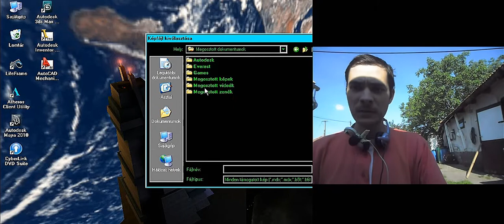Heroes Of Might And Magic 3 Restoration of Erathia H&V komment 66.rész (18+)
Liberation  (hadjárat)
Steadwick's Liberation (map1) folytatás